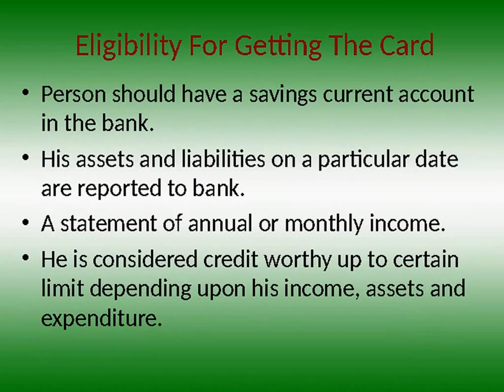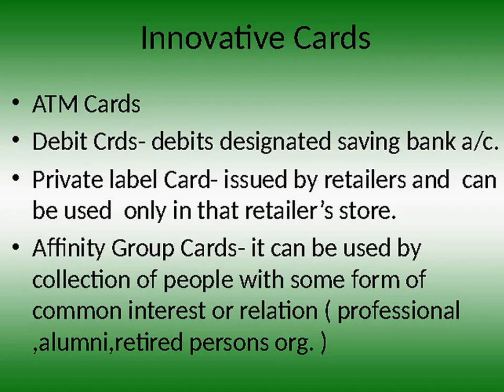CREDIT CARD: WHAT DOES 16 DIGITS ON CREDIT CARD MEANS?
CREDIT CARDS : HOW TO ?